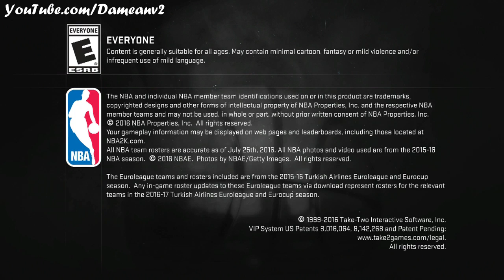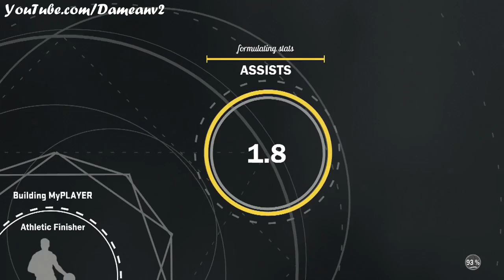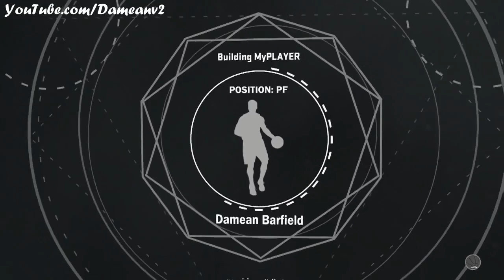NBA 2k17: SS1 Grind - Pro-Am Walk On - Athletic PF